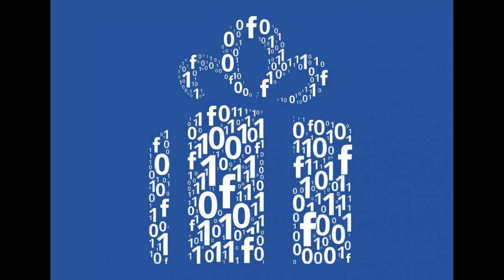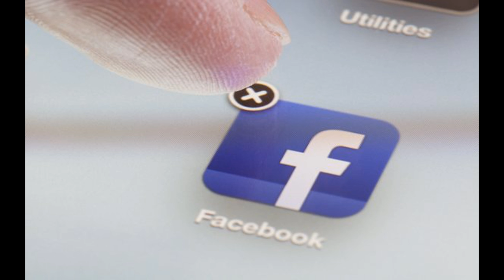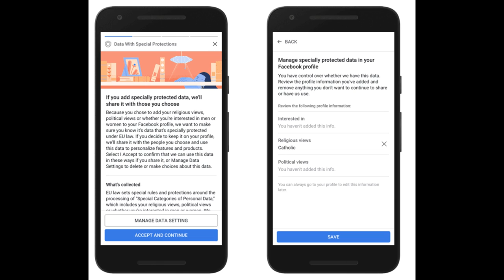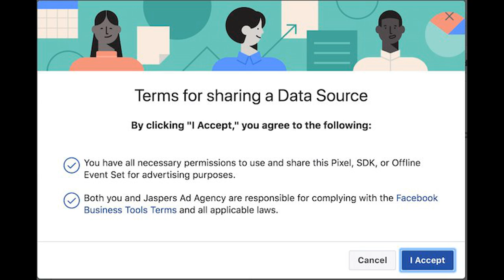BBC Rado Foyle Mark Patterson Show - 15 year Facebook anniversary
My interview on BBC Radio Foyle about the 15th anniversary of Facebook's launch.  Mark Zuckerberg says his company will spend more on safety and security in 2019 than the total amount of revenue his company had on hand at the date of its IPO.